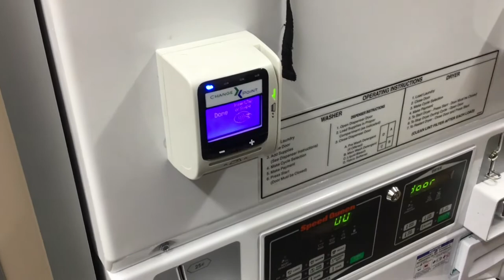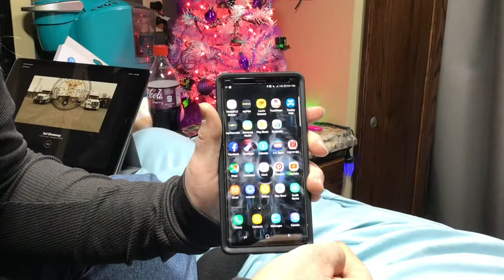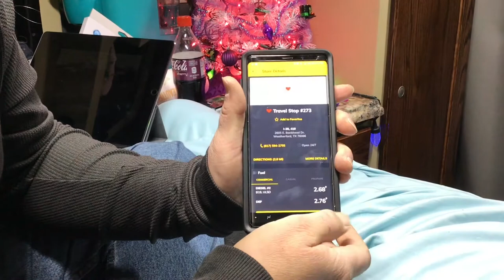Hot Head Burritos OTR Style! FedEx Custom Critical Drivers E14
Truckin' it up with the Brock's!
Episode 14: Sunday Relaxation - Come Hang Out As We Cook Up Our Version of Hot Head Burritos! A Little Laundry, Shoppin, Cookin + a Love's Truck Stop Shower Tour, Love's App + Perks Explained.

Do We Have To Pay For Showers? How Do I Redeem My Love's Reward Points? Can We Cook Food In Our Truck? What's a Good Day To Catch Up On Laundry + Run Some Errands?

If you're like us - you probably have a ton of important questions before you start out on your Journey into a great Occupation!

EXAM Expedite Kings Reality VLOG Booking:
To book us to Speak, Host or Attend your event or to tell us about an event in your area that you would like to see us at please email: and request The Brock's.